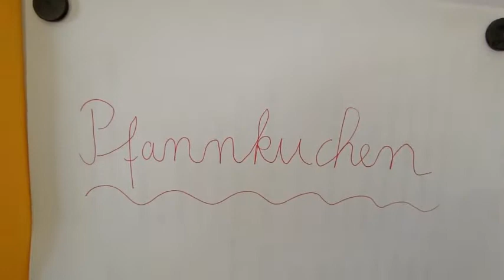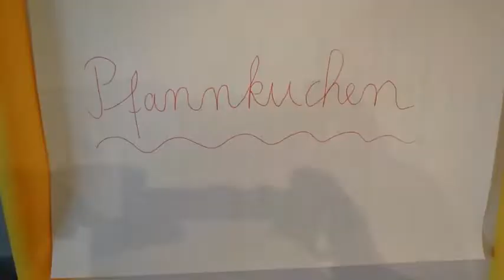Pfannkuchen (0,89€)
Günstig und nicht nur bei Kindern beliebt: Die Süßspeise schmeckt uns besonders gut nach einer herzhaften, vitaminreichen Suppe. :)
Die Preisangabe bezieht sich auf eine Portion (4 kleine Pfannkuchen).